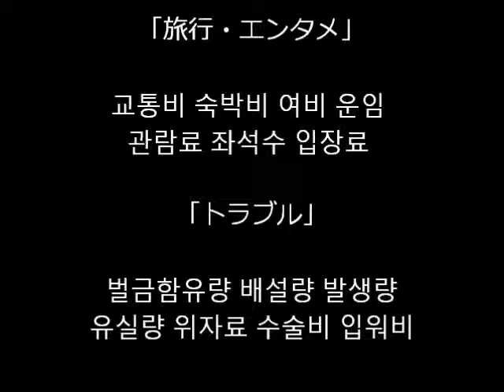韓国語漢字語筆記練習１２